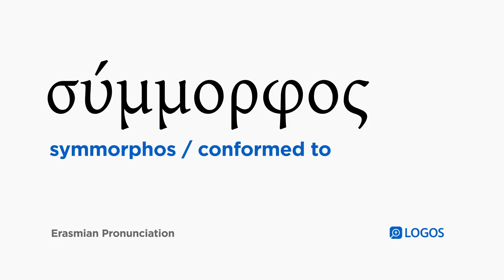How to pronounce Symmorphos in Biblical Greek - (σύμμορφος / conformed to)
σύμμορφος (symmorphos) means conformed to in Biblical Greek.

This video shows how to pronounce σύμμορφος in the Erasmian pronunciation system.

Example Bible Verses:

Romans 8:29
because those whom he foreknew, he also predestined to be conformed to the image of his Son, so that he should be the firstborn among many brothers.

Philippians 3:21
who will transform our humble body to be conformed to his glorious body, in accordance with the power that enables him even to subject all things to himself.